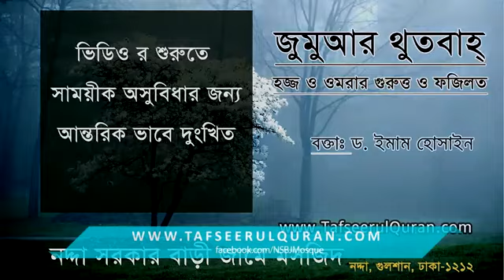হজ্ব ও উমরার গুরুত্ব - ড. ইমাম হোসাইন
Jumar Khutbah Hajj o Omrahr Gurutto